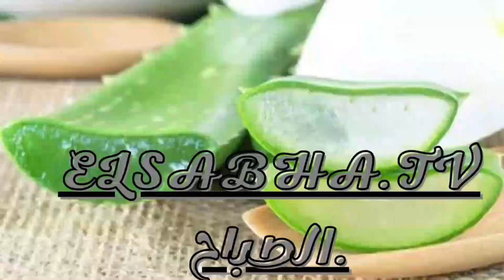فوائد مذهله للحلبه لم تكن تعرفها من قبل اوصانا بها رسول الله(صلى الله عليه وسلم).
فوائد مذهله للحلبه لم تكن تعرفها من قبل اوصانا بها رسول الله(صلى الله عليه وسلم). Amazing benefits of fenugreek that you did not know before, recommended to us by the Messenger of God (peace be upon him).